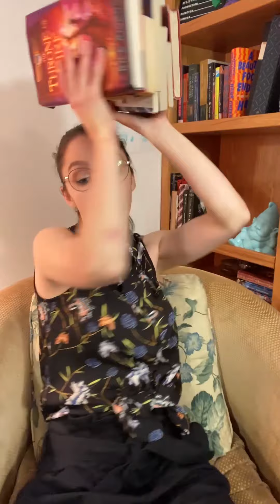Meg & Caroline TikTok Compilation #2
You can watch all Meg & Caroline videos (and other videos) on my tiktok @katiefliesaway!